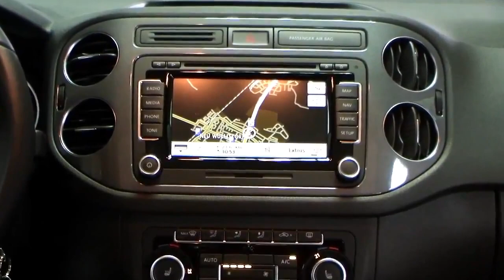Volkswagen Tiguan 2 0 TDI DSG Sport + Style DW029519 Bi Xenon Navi Ruckfahrkamera Autohaus Czychy